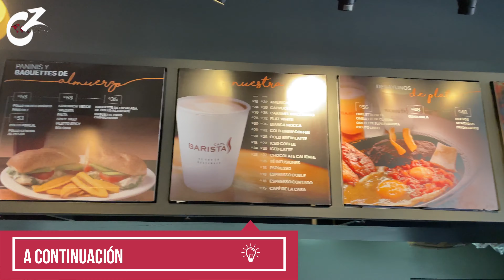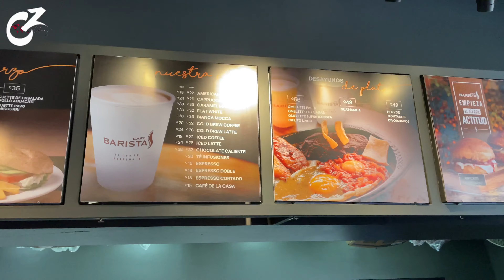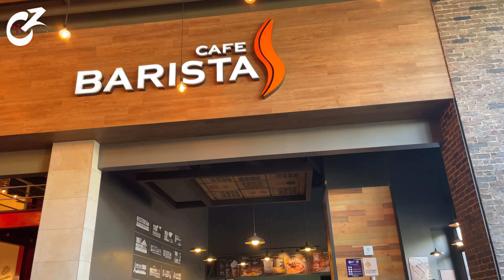Así es el CAFÉ BARISTA de GUATEMALA 🇬🇹 | PRODUCTO NACIONAL | 4K | Celinaz 🇸🇻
Ujuuuu mi bella hoy me fui a a café barista donde puedes encontrar café 100% guatemalteco ☺️